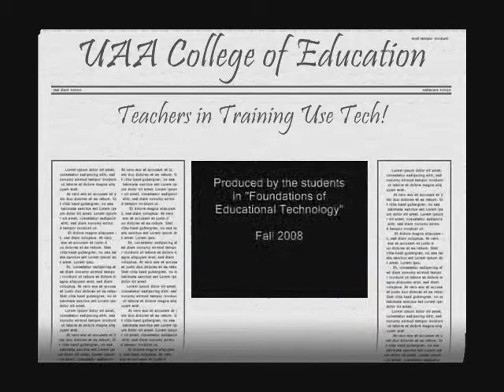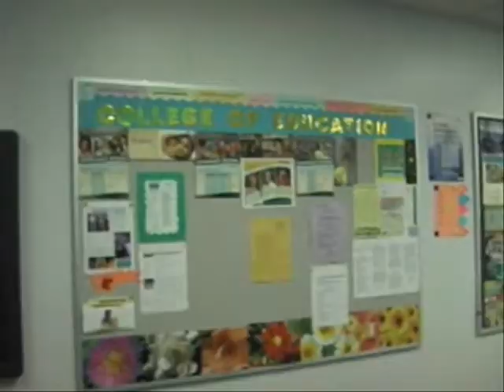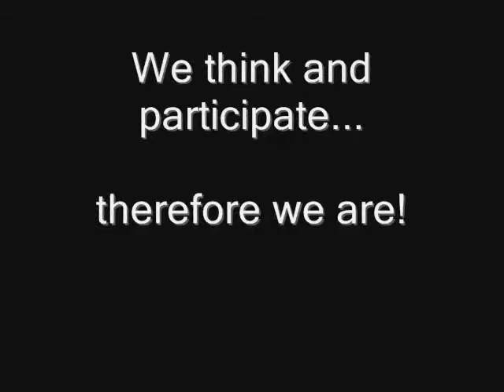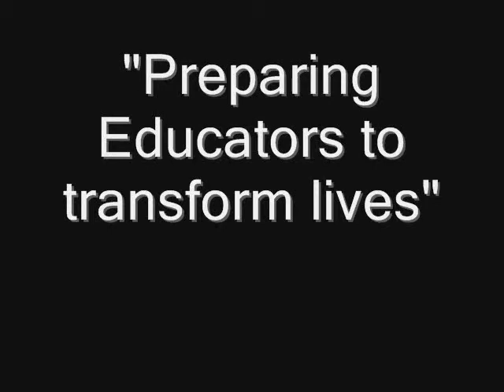Where is the College of Education?